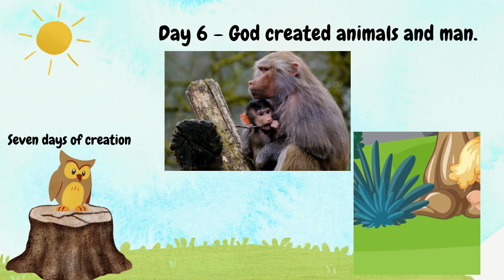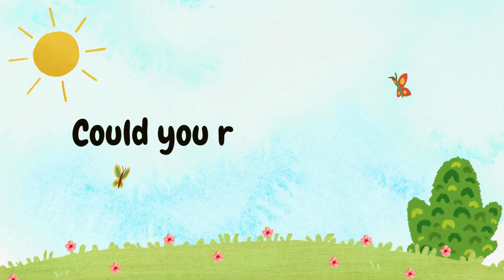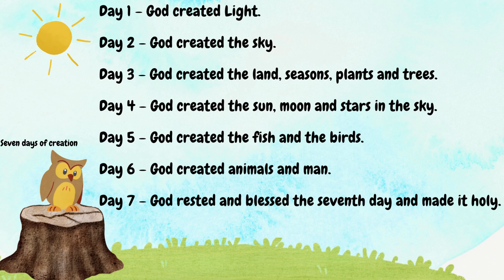Seven Days of Creation: 7-8yrs and older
The number 7 signifies completeness or perfection in the Bible. So, the 7 days represent God's complete work in creating a good world.